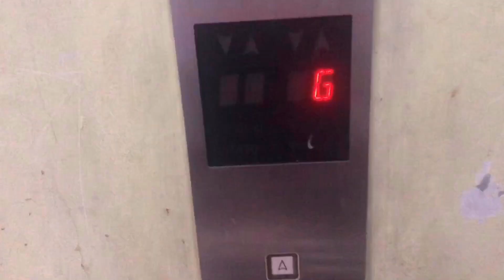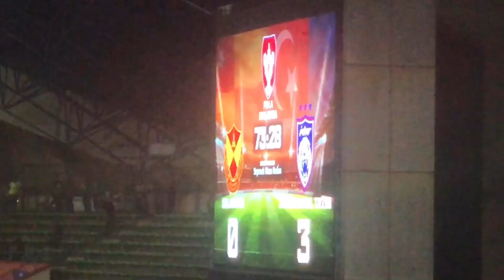VLOG 3 : ROAD TO FINAL | SELANGOR VS JOHOR DARUL TA’ZIM | STADIUM SHAH ALAM | OKTOBER 26, 2019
Alhamdulilah Final 🙏🏼